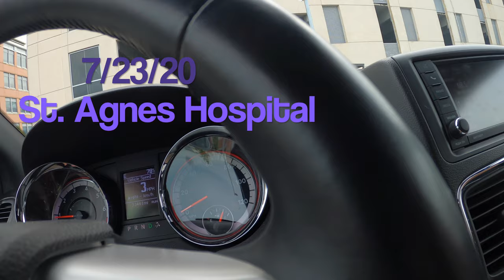Jeff and Judy get tested for The Covids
took my folks to get tested for the rona